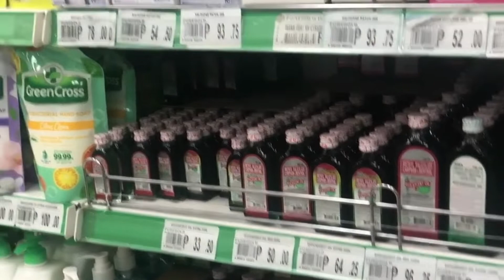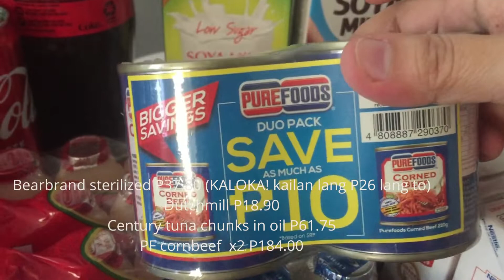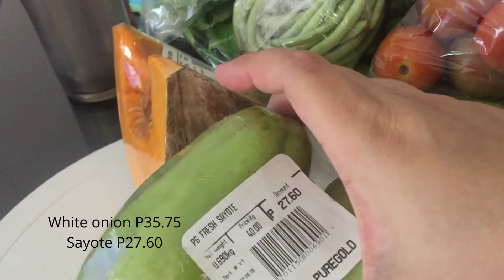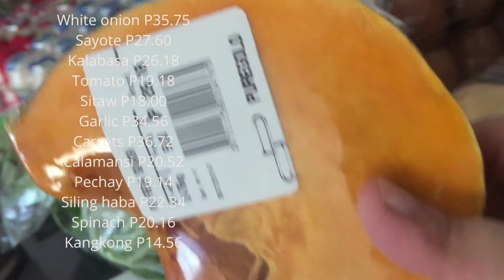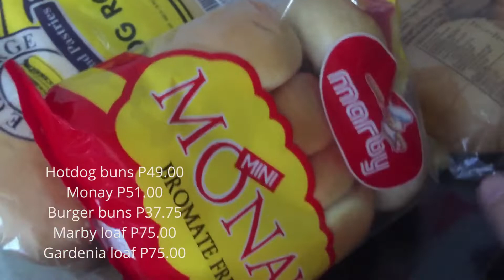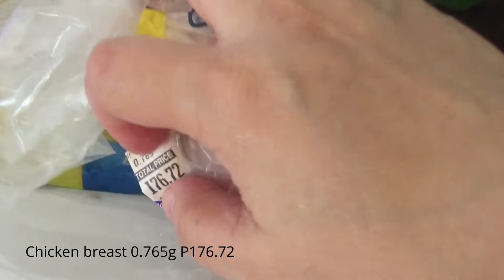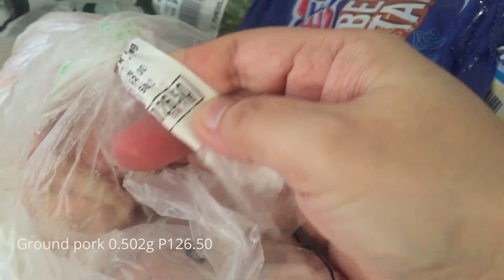MONTHLY GROCERY SHOPPING + HAUL (JULY 2022)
PUREGOLD UPDATED PRICE JULY 2022
Thank you for always watching!! God Bless You!
This grocery is intended for 3 weeks to 1 month for 3 persons.
This video is to give you idea or update on the price range in Puregold grocery. Is it budget friendly in puregold or in SM super Market?

If you watch the previous month grocery you can compare the price and some products really went up. This is just to give you an idea.